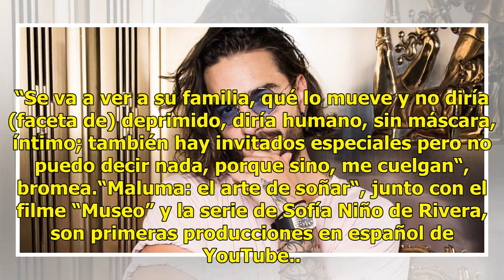Maluma estrenará su documental en YouTube Originals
CIUDAD DE MÉXICO (EL UNIVERSAL).- Antes de que Maluma explotara internacionalmente con “Felices los cuatro“, el año pasado, una cámara lo seguía por todas partes para documentar su vida. Y con ese material recopilado por casi tres años, se estrenará el largometraje “Maluma: el arte de soñar“, a trav...